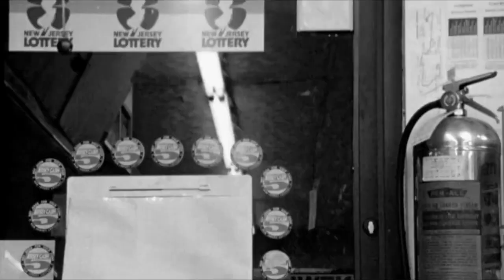Norty's Kevin Smith-a-thon: Clerks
We begin our look at the directiorial efforts of Kevin Smith by looking at one of the most famous indie films ever made...for real this time.